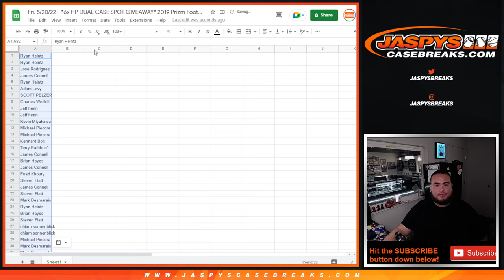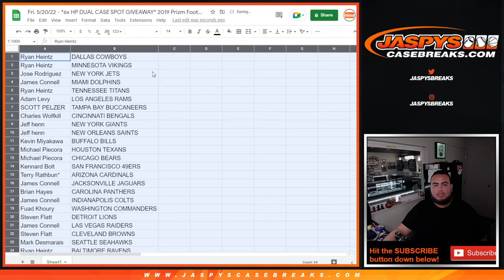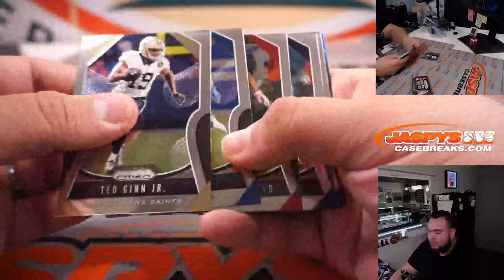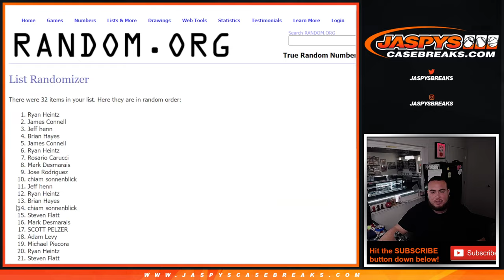Fri. 5/20/22 - *6x HP DUAL CASE SPOT GIVEAWAY* 2019 Prizm Football 1x Hobby Pack Break #4 *RT*